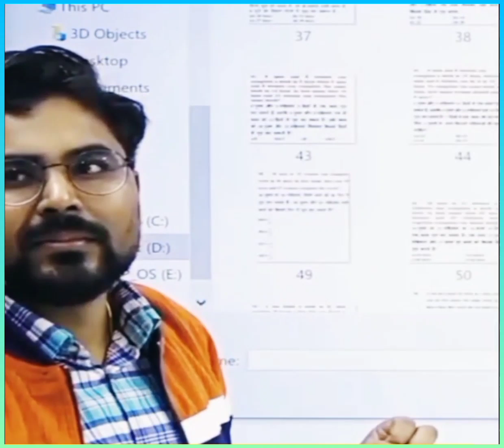लोगों के पास दवाई खरीदने के पैसे नहीं और एक महीने में Exam Crack करना है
trignometry